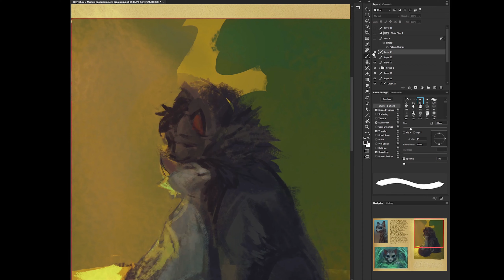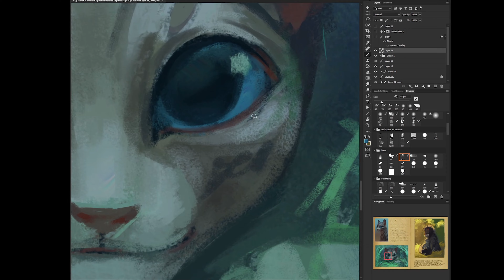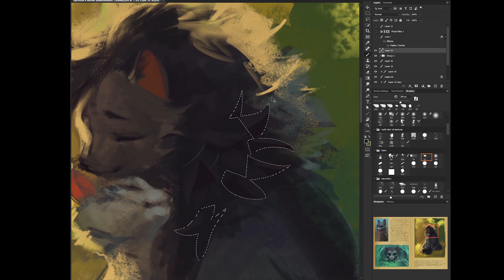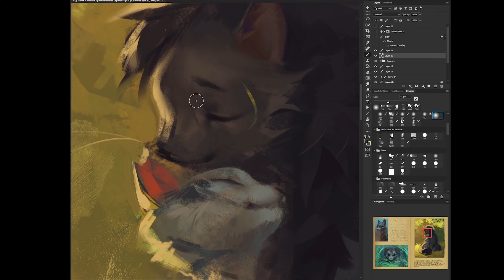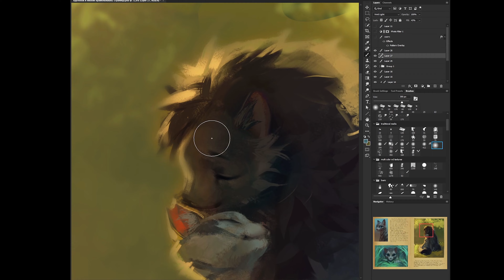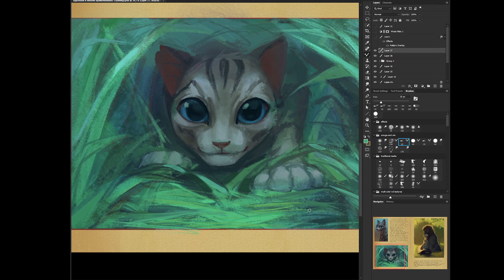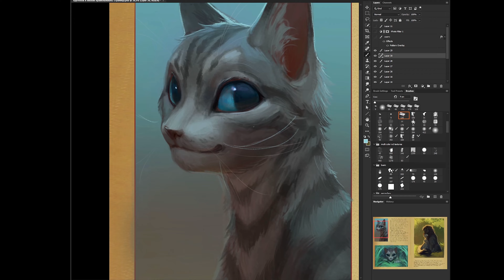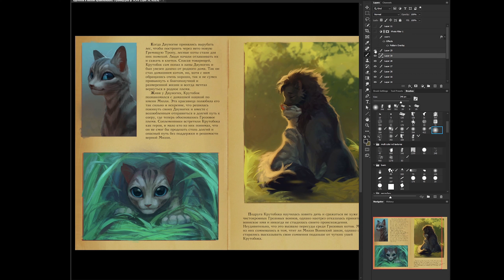Graystripe and Millie